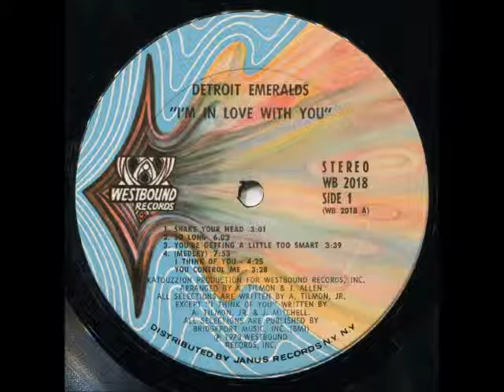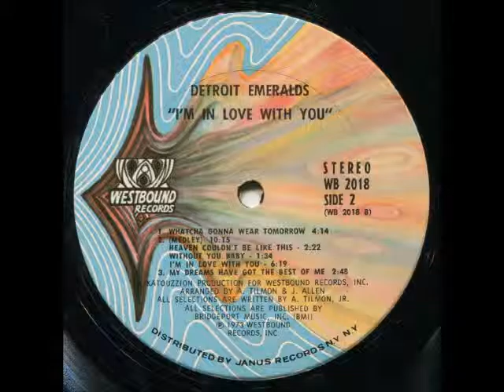Detroit Emeralds - Shake Your Head 1973